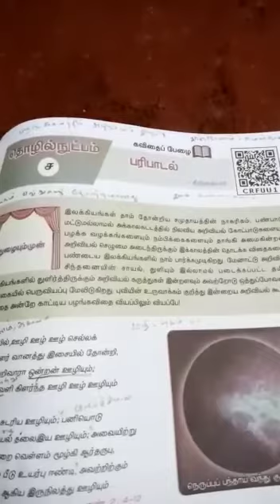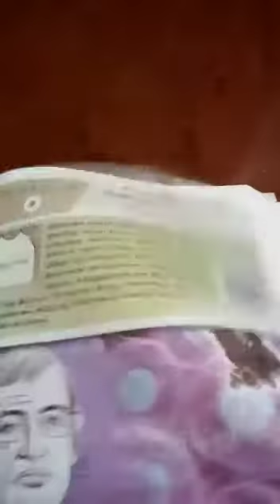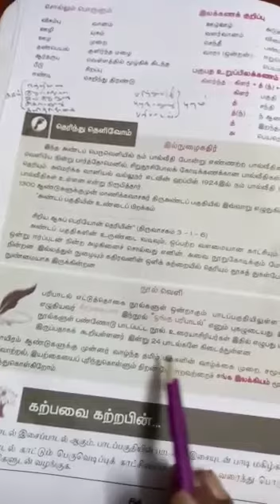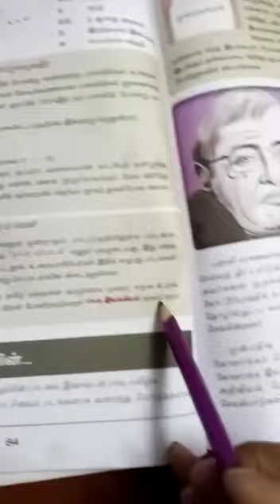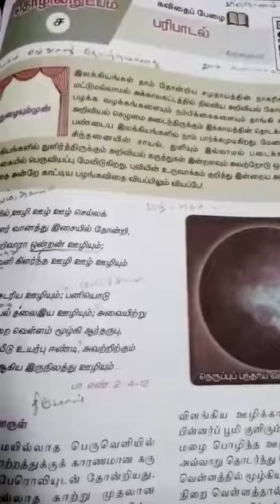9த் xth பாடம் இயல் 4பரிபாடல் (பகுதி 1)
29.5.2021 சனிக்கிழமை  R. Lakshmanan